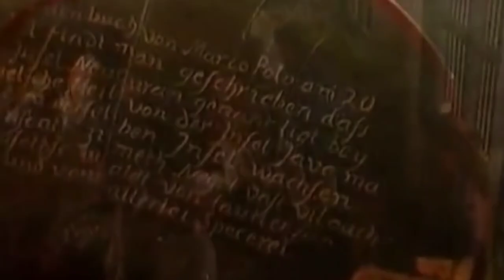History of india | भारत की खोज का अनोखा इतिहास | वास्कोडिगामा की जीवनी